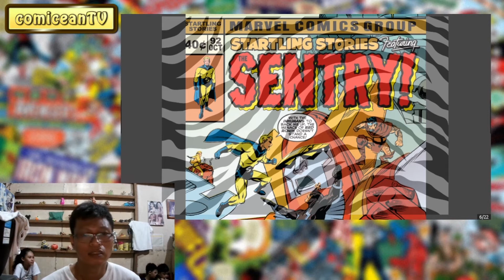CIVIL WAR (Story Arc) 0061 | Marvel Comics - New Avengers #24 (SIGHTSEEING)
CIVIL WAR (Story Arc) Event
Marvel Comics
New Avengers #24